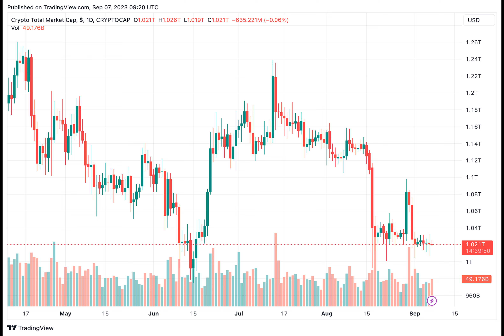Grayscale Bitcoin Trust Holdings Are Spread Over 1,750 Wallet Addresses, Arkham Finds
Crypto analytics platform Arkham Intelligence claims to have found on-chain addresses associated with the Grayscale Bitcoin Trust. This revelation comes amidst the ongoing battle between asset management firm Grayscale and the United States Securities and Exchange Commission over converting the Bitcoin Trust into a spot exchange-traded fund.